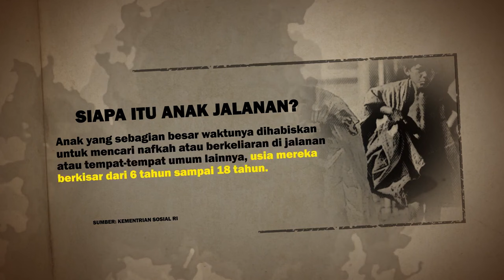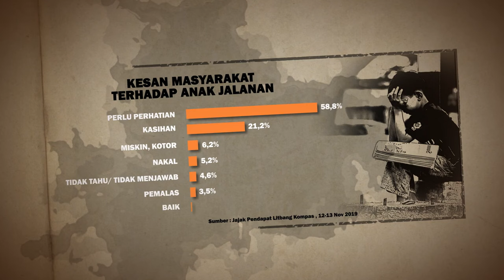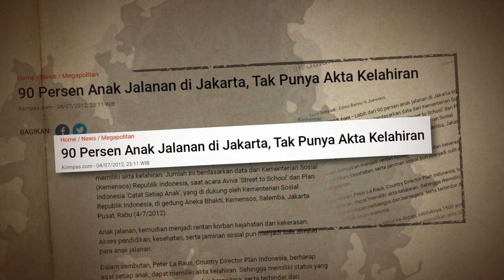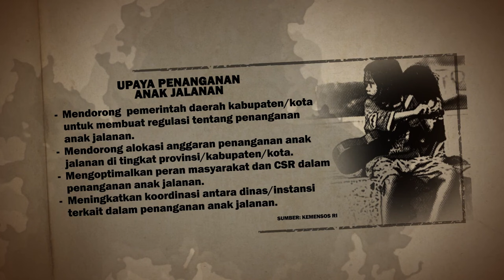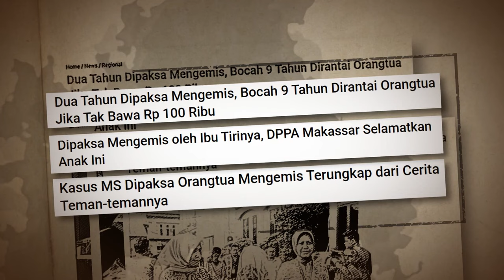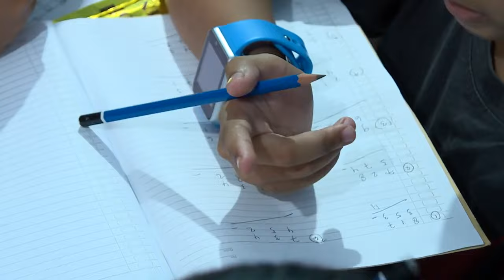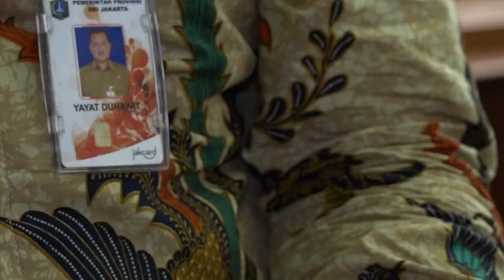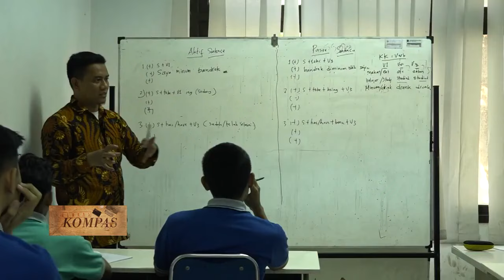Hidup Keras Anak Jalanan | BERKAS KOMPAS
Potret kerasnya hidup anak jalanan masih menjadi fakta kelam di Indonesia. Meskipun pemerintah mengklaim jumlah anak jalanan sudah turun per tahun, namun mereka masih tetap ada di sudut-sudut Kota. Stigma buruk masyarakat masih menyelimuti hidup anak jalanan. Padahal mereka seharusnya mendapatkan hak mereka seperti anak-anak pada umumnya.

Pemerintah diharapkan bisa membantu para anak-anak jalanan yang masih berkeliaran di Ibu Kota, karena mereka juga masih punya asa untuk berkontribusi untuk masa depan Indonesia

. Aktifkan juga lonceng supaya kamu dapat notifikasi video terbaru dari KompasTV.

KOMPASTV